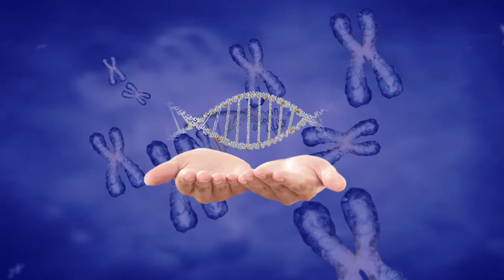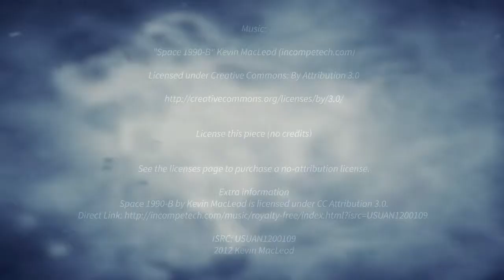Claves de la genética de poblaciones, de Editorial Elsevier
Es una excelente introducción al campo de la genética poblacional, que explica de manera lógica y sencilla los modelos matemáticos más simples y resume los conceptos básicos.

Es una obra dirigida a  los alumnos universitarios del área de biociencias y  útil al lector no especializado pero que posea nociones básicas de genética y biología.